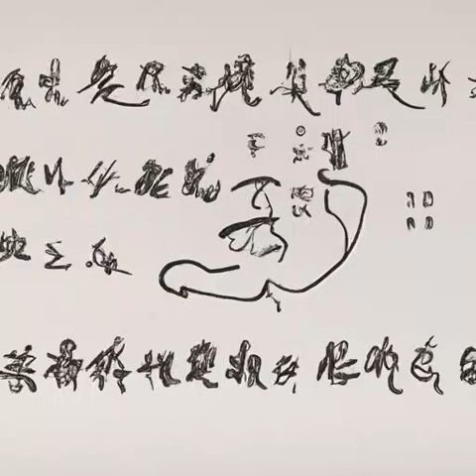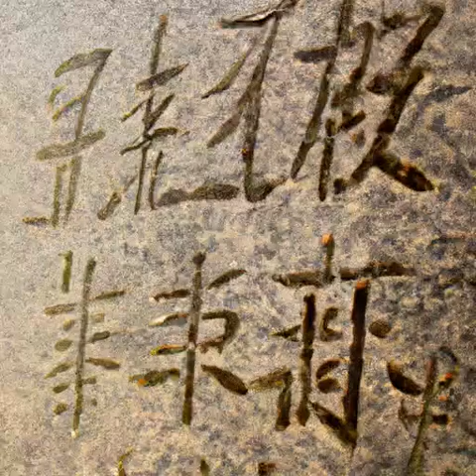第128章 新世界初体验（第一卷旧篇《深空彼岸》）